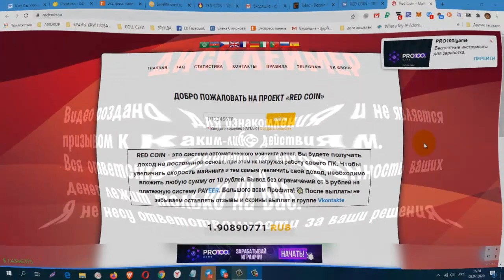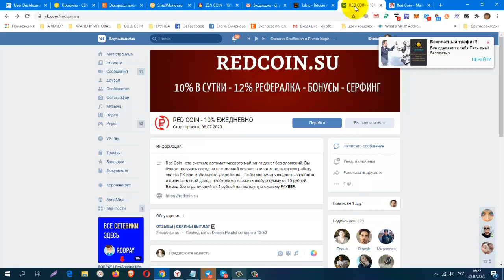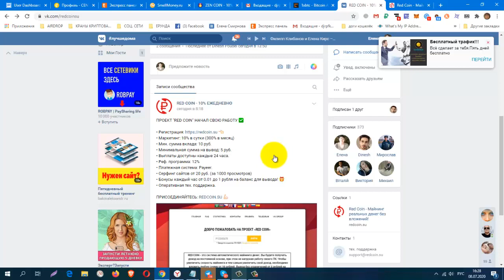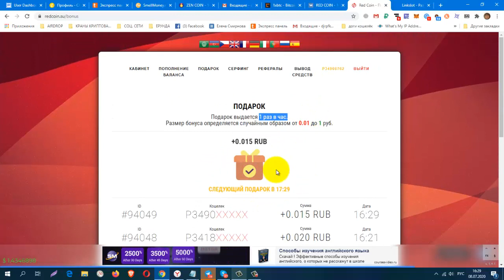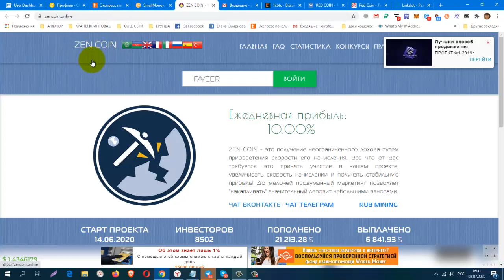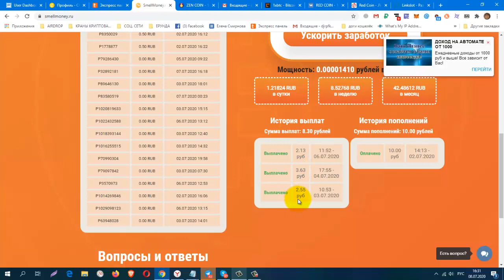Без вложений!!! Майнер RED COIN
Без вложений!!! Майнер RED COIN - 10% ЕЖЕДНЕВНО, вывод от 5 руб + бонус 1 раз в час
регистрация
старт 8.07.20
Мин. сумма вклада 10 руб.
Минимальная сумма на вывод 5 руб.
Выплаты доступны каждые 24 часа.
 Реф. программа: 12%
 Платежная система: Payeer.
 Серфинг сайтов от 20 руб. (за 1000 просмотров)
Бонусы каждый час от 0.01 до 1 рубля на баланс для вывода!
КОШЕЛЁК payeer.
Perfect Money (Перфект Мани).
обменник Magnetic Exchange
регистр.
CashJuice Отличный источник для получения больше рефералов
постепенно будут добавляться новые краны.
Мои дополнительные ютуб каналы
ССЫЛКА НА НОВОСТНОЙ ЧАТ VK.
Жду Вас
гугл группа
Бесплатная Реклама. Заработок в Интернете.
Домашний Бизнес в Интернет. Реклама.
Бесплатная Реклама, Для Всех !